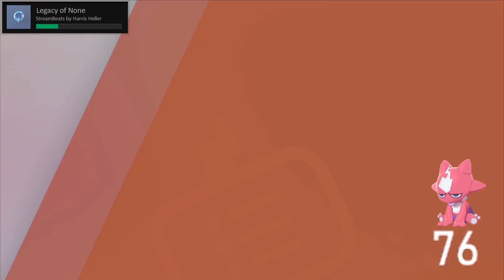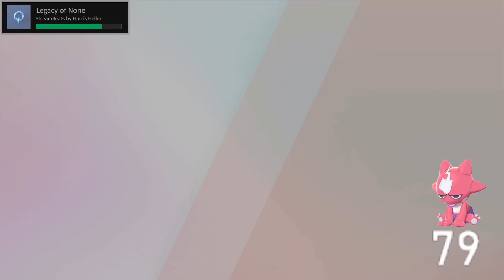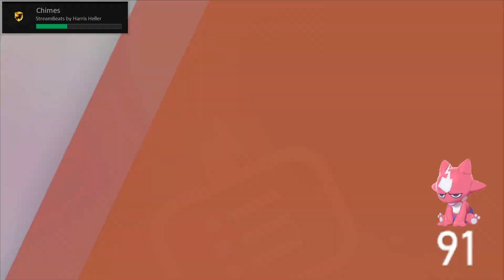Shiny Hunting My Gen 8 Team - Pokémon Shield - Part 17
Music: StreamBeats - Lofi Playlist on Spotify

YouTube Twitter: @BMUUGames
Follow for updates on when videos are released!

Personal Twitter: @GT_Sturben
Follow for other dumb tweets/jokes/whatever pops into my mind.